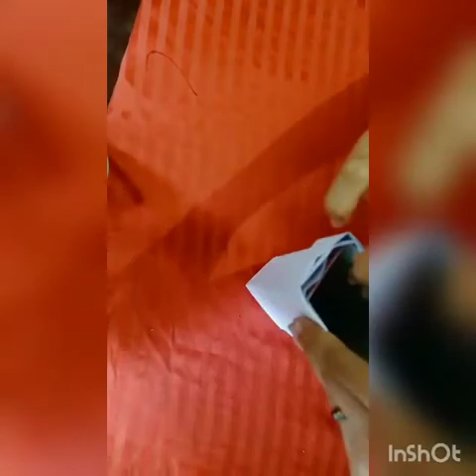How to make a pencil box with Colgate box/ എങ്ങനെയാണ് കോൾഗേറ്റ് ബോക്സ് കൊണ്ട് പെൻസിൽ ബോക്സ് ഉണ്ടാക്ക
How to make a pencil box/ beautiful pencil box with Colgate box